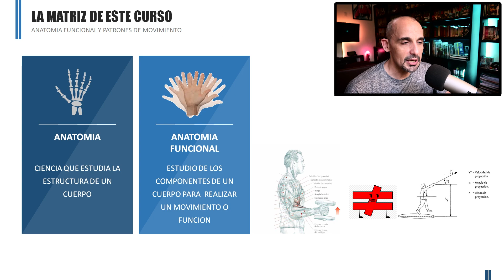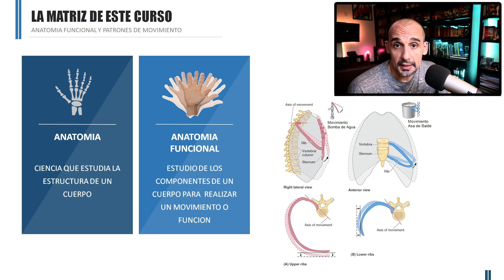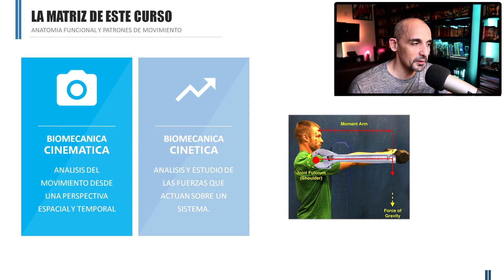Biomecánica, ANATOMIA, cinemática, cinética y anatomía funcional diferencias.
Biomecánica, ANATOMIA, cinemática, cinética y anatomía funcional diferencias. Que es y que significan cada una? Cual es el análisis y para que sirve la anatomía funcional y la mecánica. Como usar cada una de estas.

00:00 Diferencias entre anatomía y biomecánica.
00:33 Biomecánica.
00:51 Anatomía funcional en GSE.
01:05 Anatomía.
01:10 Anatomía Funcional.
01:50 Biomecánica.
02:08 Cinemática.
02:25 Cinética.

👉 Es MUY importante que entiendas ESTA diferencia para comprender todo ESTO

---ooO ANATOMIA: CIENCIA QUE ESTUDIA LA ESTRUCTURA DE UN CUERPO.

---ooO ANATOMIA FUNCIONAL: ESTUDIO DE LOS COMPONENTES DE UN CUERPO PARA  REALIZAR UN MOVIMIENTO O FUNCION

---ooO BIOMECANICA CINEMATICA: ANALISIS DEL MOVIMIENTO DESDE UNA PERSPECTIVA ESPACIAL Y TEMPORAL

---ooO BIOMECANICA CINETICA: ANALISIS Y ESTUDIO DE LAS FUERZAS QUE ACTUAN SOBRE UN SISTEMA